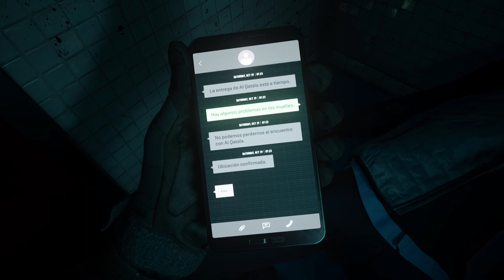"WETWORK" Mission - Call of Duty: Modern Warfare 2 (No Commentary Gameplay)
Call of Duty: Modern Warfare II (2022) - Campaign
"WETWORK"

Modern Warfare II brings several massive changes to the Call of Duty gameplay across the board. Several new changes have been touted, such as advanced AI system in the campaign and co-op modes, water physics, and swimming mechanics, as well as an overhauled vehicle system. New gameplay features and movement tactics include dive to prone, mantle, and ledge hang. New vehicle gameplay features include leaning out of vehicle windows, mantling onto a vehicle roof, and hijacking. The Gunsmith system is also given a revamp, allowing players to fine-tune specific attachments to suit their playstyles. Gunsmith 2.0 revamps the original by offering weapon platforms that branch progression to reduce repetitiveness. It also features a firing range to test your guns.

Modern Warfare II multiplayer features several new game modes: Knockout, where two teams attempt to capture a package with limited lives; and Prisoner Rescue, where an attacking team attempts to extract a hostage while a defending team prevents them by fortifying defenses around the hostage. Third person game modes were confirmed in September along with an undetailed 3v3 Raid game mode. The cooperative Special Ops mode is also confirmed to return, featuring 2 player missions.

Modern Warfare II is a continuation of the 2019 reboot entry and features several returning characters: Captain John Price (Barry Sloane), Sergeant Kyle "Gaz" Garrick (Elliot Knight), Lieutenant Simon "Ghost" Riley (Samuel Roukin), Sergeant John "Soap" MacTavish (Neil Ellice), CIA Station Chief Kate Laswell (Rya Kihlstedt), and Urzikstani rebel leader Farah Karim. New characters include Mexican Special Forces Colonel Alejandro Vargas (Alain Mesa) and CEO of private military company Shadow Company, Commander Phillip Graves.

The game takes place in 2022, three years after Price forms the elite multinational counter-terrorist unit Task Force 141 with Gaz, Soap, Ghost and Farah; Vargas joins the team as its latest member. After a missile strike from the United States kills a foreign general, 141 is called in to contain the situation and prevent further escalation, while also combating the terrorist organization Al-Qatala and the drug cartel known as Las Almas.